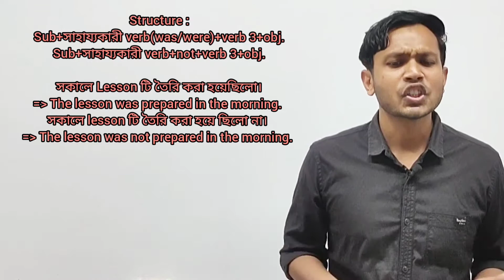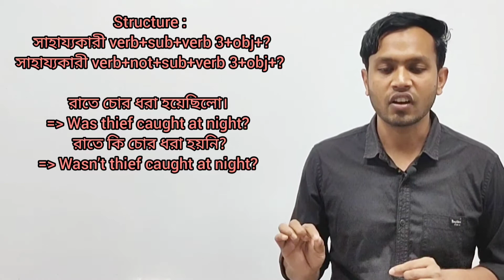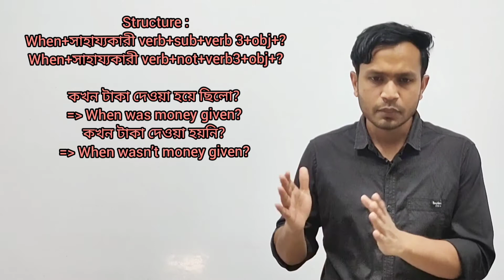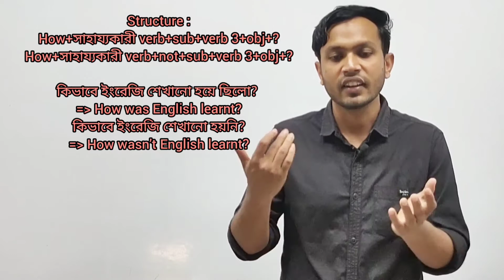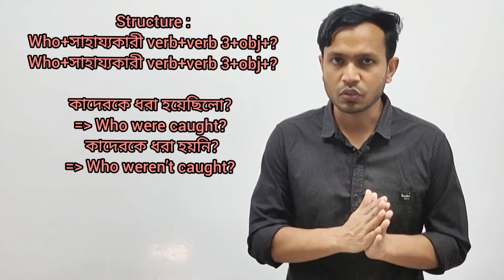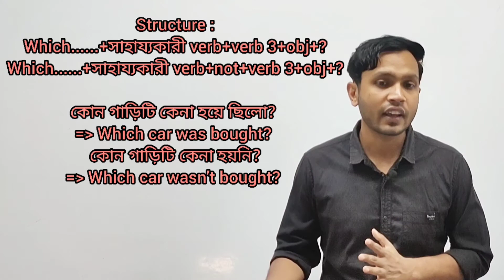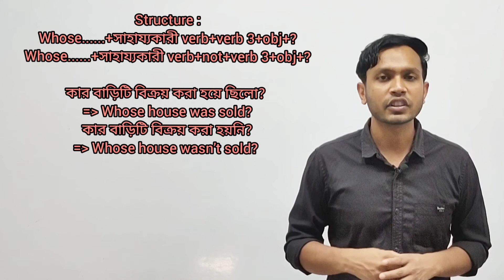Spoken English | Class 58 | ilts tutorial | SIS SIR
English Spoken Class -57| স্পোকেন ইংলিশ | SIS SIR English Spoken Class -57| স্পোকেন ইংলিশ | SIS SIR

Please Like👍,Comments💬,Share🌍

learn with sis sir
English spoken